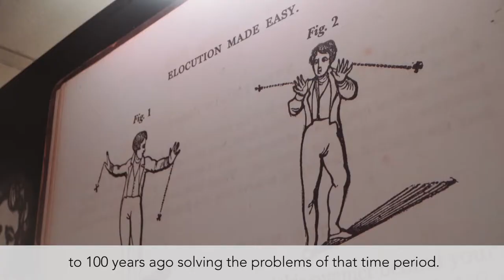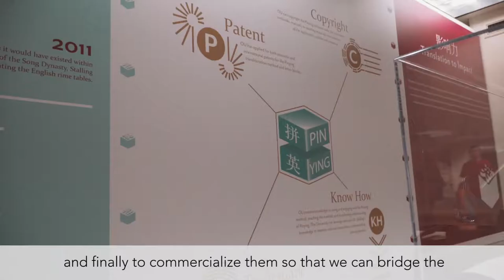Poetics of Invention